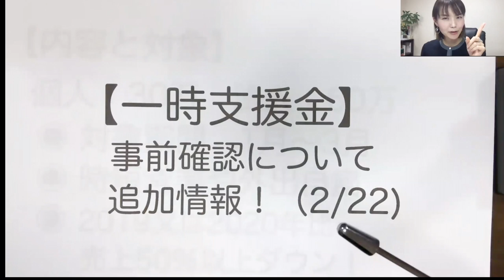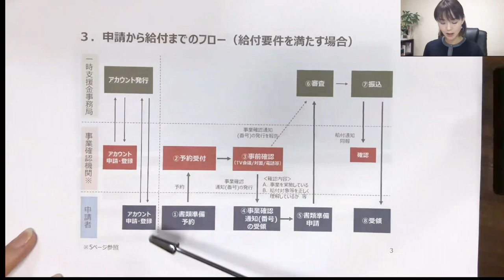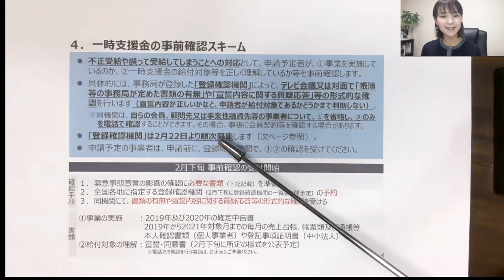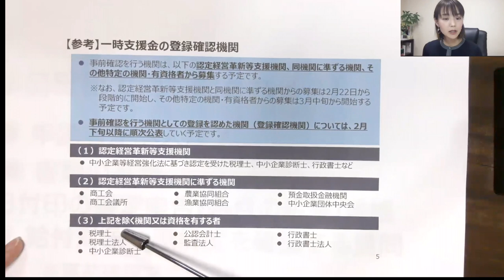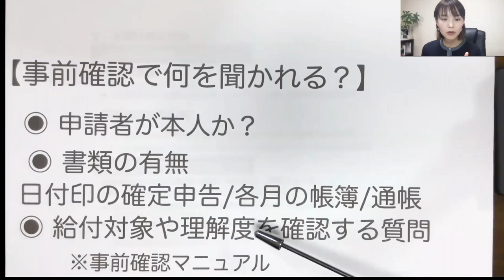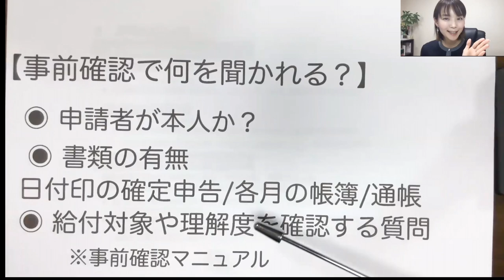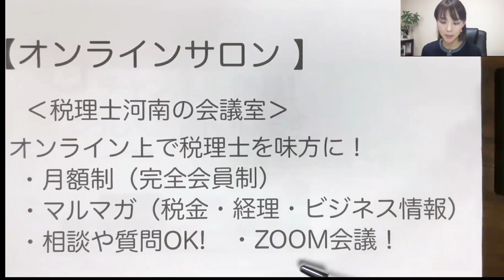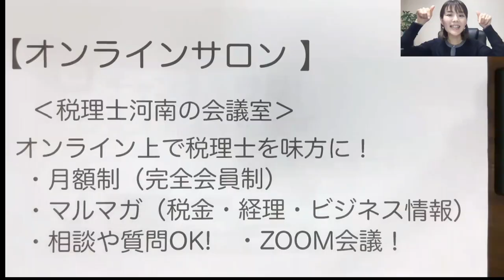事前確認で何を聞かれるのかを解説！【一時支援金の続報！】5月末締切！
経済産業省　一時支援金について

SNS・事務所HPなど

まずは、基礎を学んで土台を作り次のステップアップへ進んでくれたら、という思いで情報発信をしています。
「知らなくて損をした！」そんな人がひとりでも減りますように😌